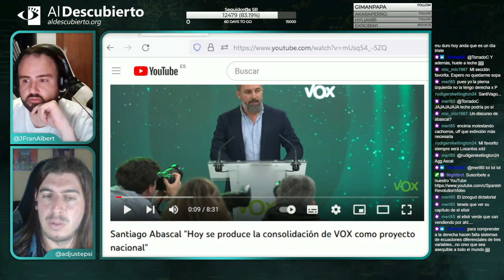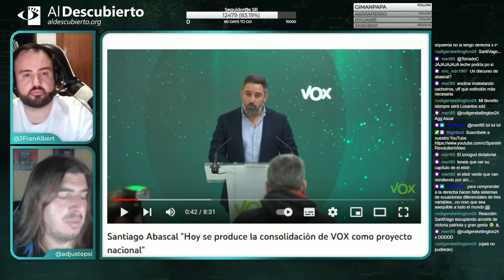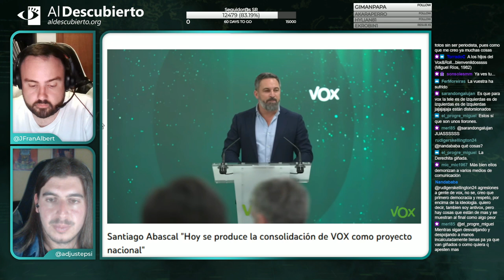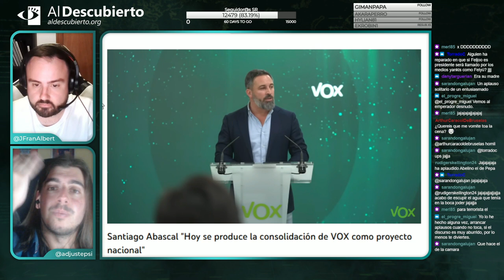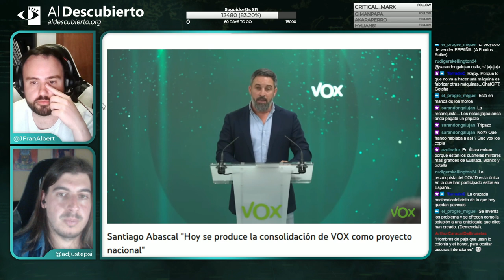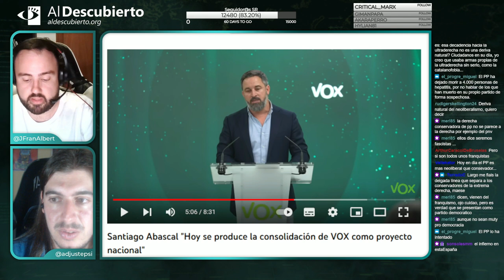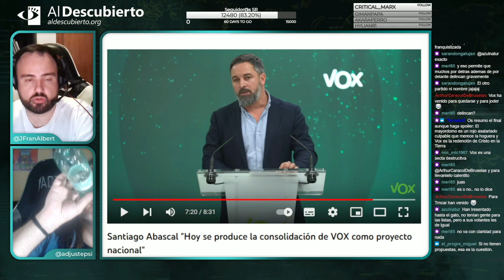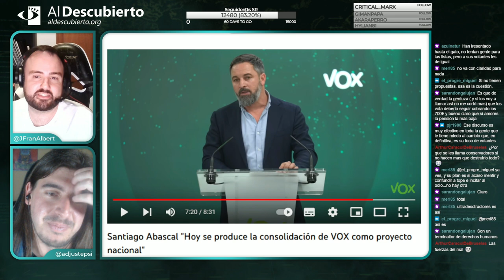DESMONTANDO LA VICTORIA DE VOX DEL 28M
En este Desmontando a la ultraderecha, analizamos como, en realidad, Vox ha perdido bastante en las elecciones locales del 28M. Fragmento del directo de Twitch emitido el 31/05/2023.